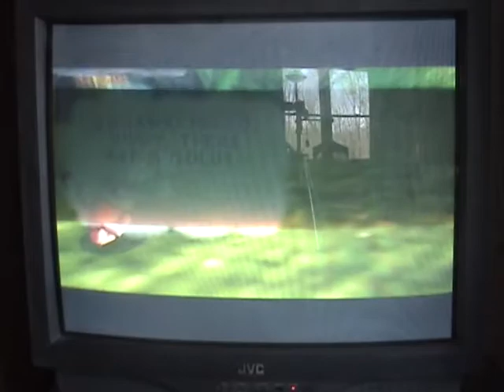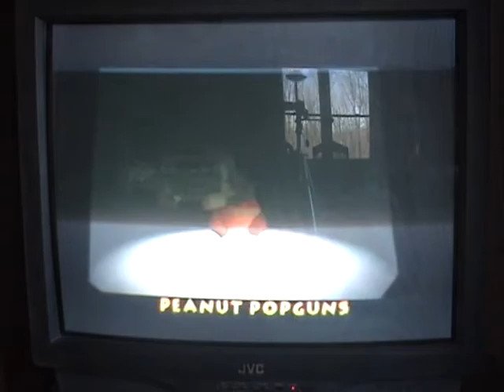Donkey Kong 64: Part 5 STOP, Diddy Time!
Jungle Japes Golden bananas Colored Bananas
DK 5/5 85/100 3 new
Diddy 2/5 2 new 50/100 50 new
??? 0/5 0/100
??? 0/5 0/100
??? 0/5 0/100